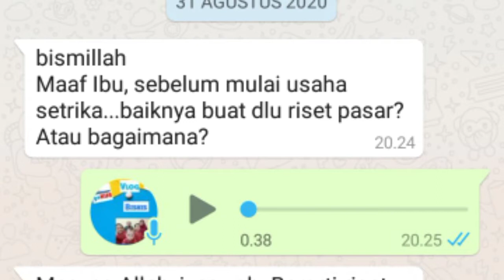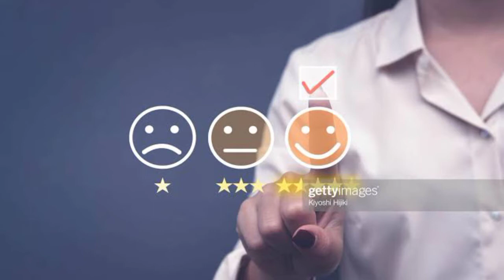CARA MUDAH MEMULAI USAHA | RISET MARKET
Halo guys,
Berikut penjelasan tentang cara mudah memulai usaha dengan meriset market